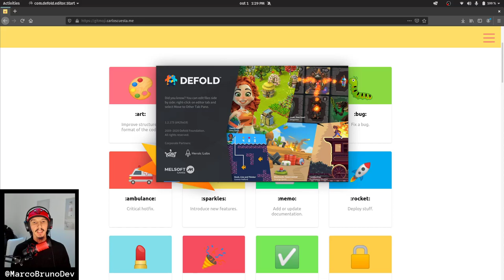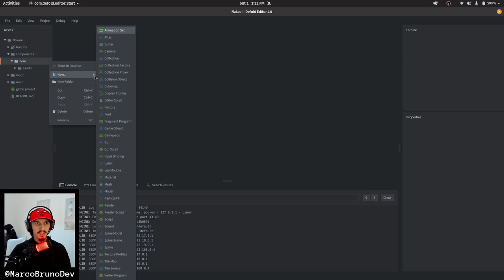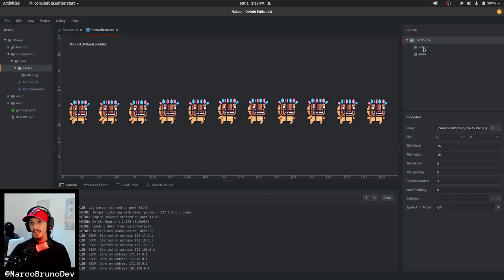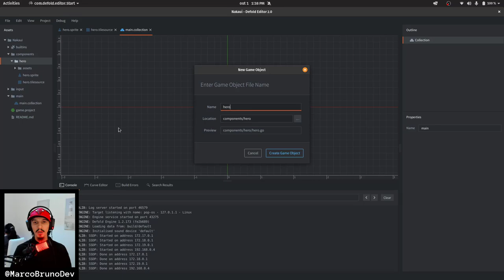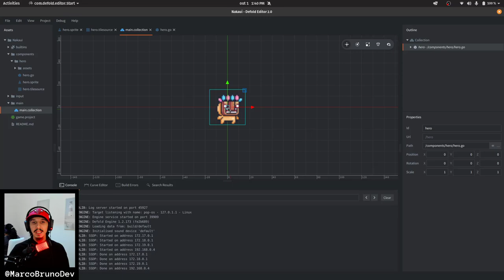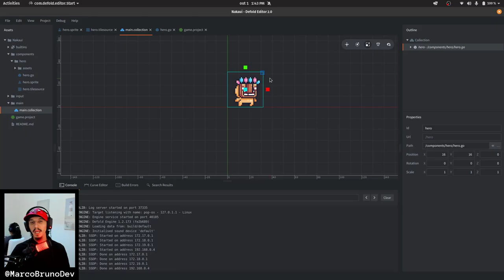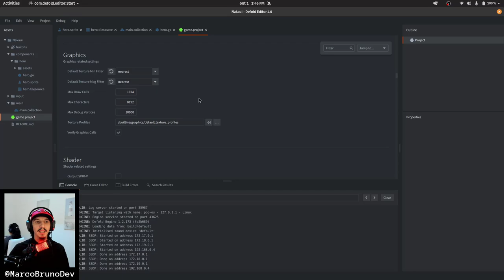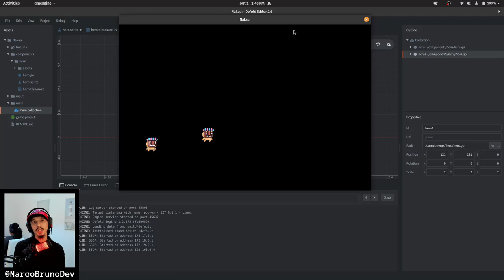Adicionar personagem na Defold #02